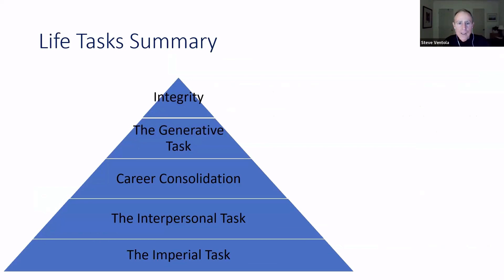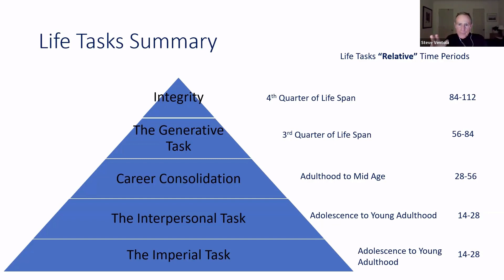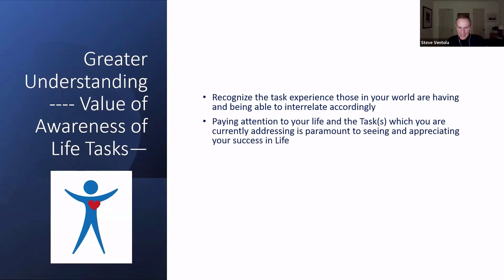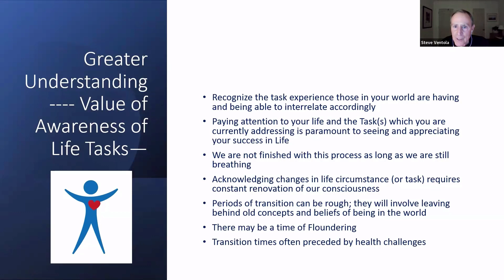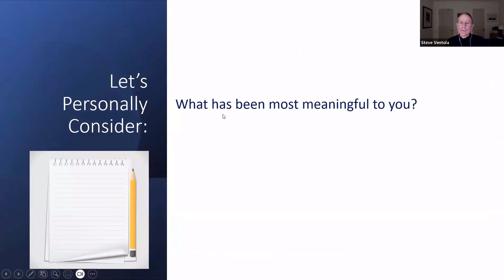Coming to an Awakened Conscious State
In our recent Conscious Healthy Aging--Well-Being Circle  session, we delved into the concept of life stages and ages as life tasks -something I have gleaned from reading David Brooks’ new book called “How to Know a Person.”

We evolve. Not just physically, but emotionally, mentally, and spiritually. Each stage of life presents us with unique tasks, challenges that we must navigate to continue in our greater experience of LIFE. It is a continuous cycle of evolution, leading us to a state of awakened consciousness.

If you, like me, are motivated by the desire to serve your world, I believe you'll find value in this.

I hope this sparks a thought or two in you.

Let me know if you want to know more.

For Our Greater Health,
Dr. Steve